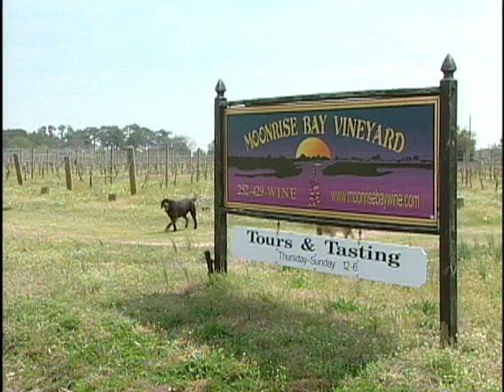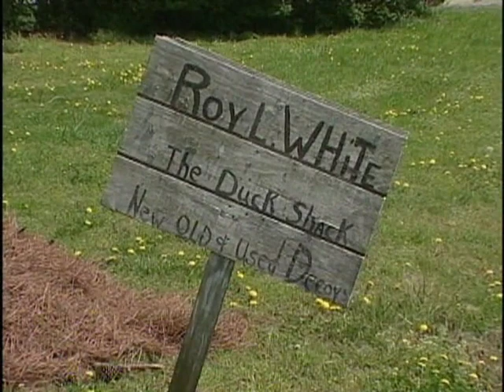Roy White, Decoy Carver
The late Roy White, from Knotts Island, NC and his duck and bird decoys with a little Currituck History.